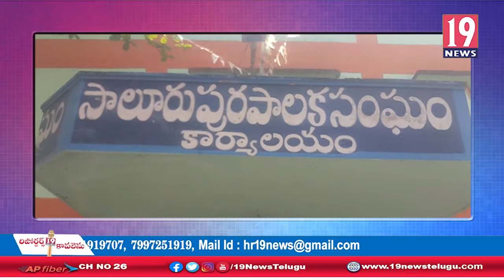సాలూరు మున్సిపల్ కౌంటింగ్ ఏర్పాట్లును పరిశీలించిన సాలూరు కమిషనర్-విజయనగరం జిల్లా